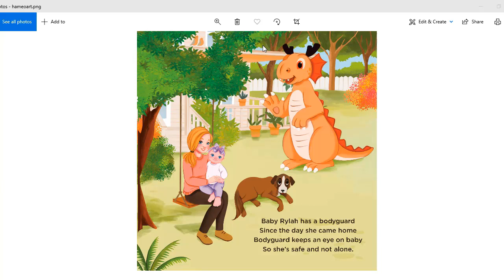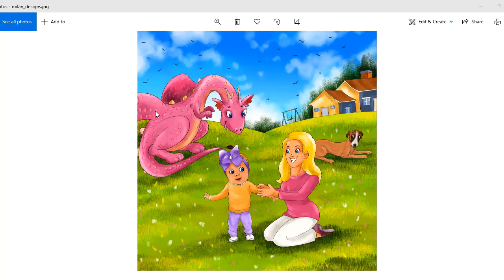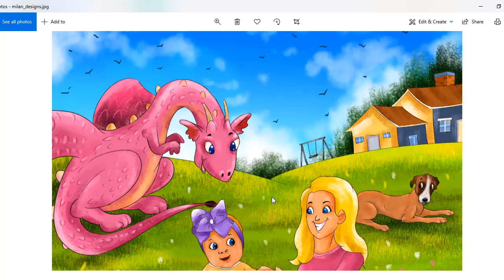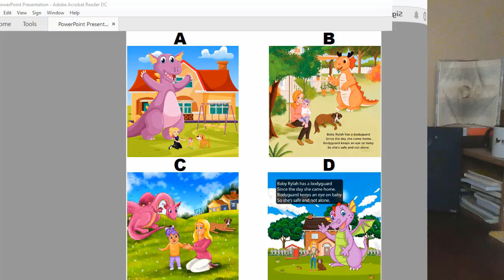Publishing A Picture Book | Help Me Pick An Illustrator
In today's video, we're continuing our Publishing a picture book series by having you help me pick an illustrator.

We're going to check out the sample illustrations I received from the children's book illustrators that we found on Fiverr and you're going to let me know who you think I should choose to illustrate my picture book.

✅ Tools and services, I recommend:
My book on how to get book honest book reviews without begging:

The tool I use to find efficiently find profitable keywords, categories and niches:

Catch and eliminate grammatical issues and typos like, how to weite a book, using your FREE Grammarly account: